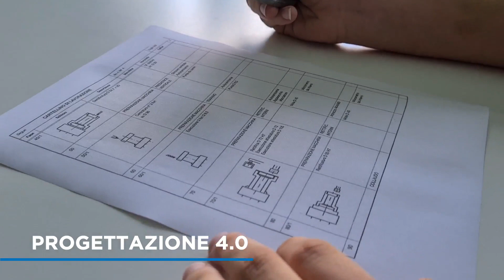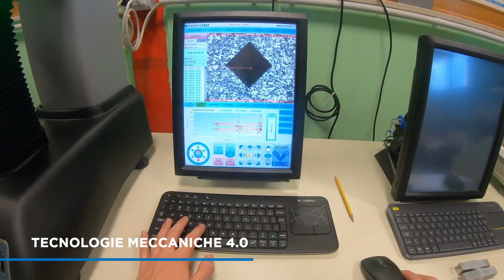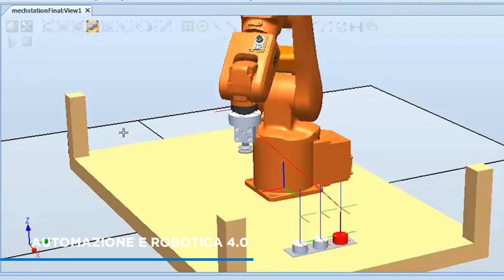video ITTMM novembre 2020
L'ITTMM presenta i suoi laboratori e alcune delle sue attività!
Le riprese sono state fatte prima dell'emergenza sanitaria